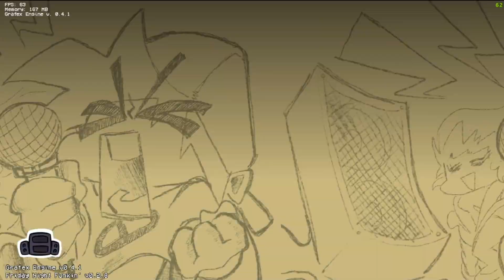Triple Trouble Kaizo Mix Metal Sonic Demo Showcase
It's finally here! Kinda. With this showcase, I also announce that Kaizo Mix will now be in development!

CREDITS:

@SmashBandicoot  - Composer of OG Kaizo Mix
FNF Bad Future - Metal Sonic Sprites

Algorithm:

The Rainbow Friends gameplay is composed of multiple chapters. As of August 13th, there has only been one official chapter.Chapter 1 is about a class going on a trip to an amusement park called Odd World, but ultimately being kidnapped by red, taking them to a strange facility which each night they have to collect items while avoiding the monsters that appear throughout 5 nights. At the end of each night, any remaining players are returned to a safe room, where they are given a small amount of time to prepare themselves for the next night, you must collect blocks, food packs, fuses and batteries, and even trying to be careful to not wake up Blue by stepping on the balloons.

Friday Night Funkin' (often abbreviated to FNF) is an upcoming open-source rhythm game first released as a demo in 2020 for a game jam. The game is being developed by a small group called The Funkin' Crew Inc., with the four founding members being the Newgrounds users Cameron "ninjamuffin99" Taylor, David "PhantomArcade" Brown, Isaac "Kawai Sprite" Garcia, and evilsk8r. The game shares some gameplay features with Dance Dance Revolution and PaRappa the Rapper and borrows aesthetic influences from Flash games. The game has been credited with driving users back to Newgrounds, a site whose popularity peaked in the early 2000s.

The game was initially created for the Ludum Dare 47 game jam on October 5, 2020. An expanded demo was released on November 1, 2020, with updates being released in the following months. A full version backed on Kickstarter titled Friday Night Funkin': The Full Ass Game is currently in development.

Sonic the Hedgehog is a Japanese video game series and media franchise created by Yuji Naka, Naoto Ohshima, and Hirokazu Yasuhara for Sega. The franchise follows Sonic, an anthropomorphic blue hedgehog who battles the evil Doctor Eggman, a mad scientist. The main Sonic the Hedgehog games are platformers mostly developed by Sonic Team; other games, developed by various studios, include spin-offs in the racing, fighting, party and sports genres. The franchise also incorporates printed media, animations, feature films, and merchandise.